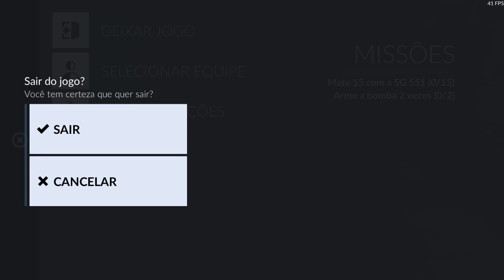🎮 CRITICAL OPS | O RETORNO! GAMEPLAY COMENTADA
C-OPS é um FPS para Android, iOS e PC no estilo Counter Strike (CS) com foco no competitivo.